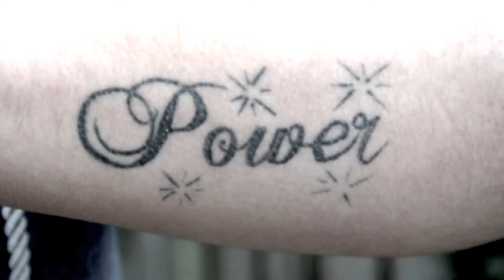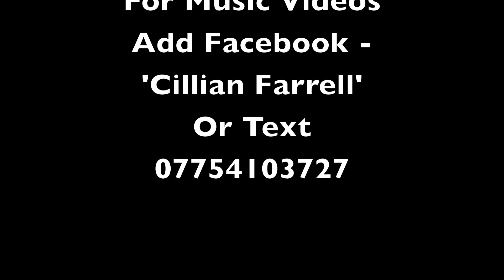MF.TV: Adz - Money On My Mind (Music Video)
Adz - Money On My Mind